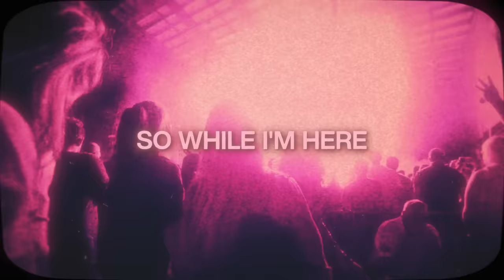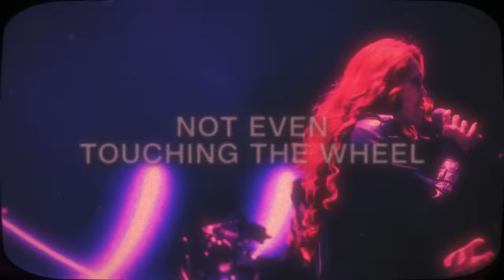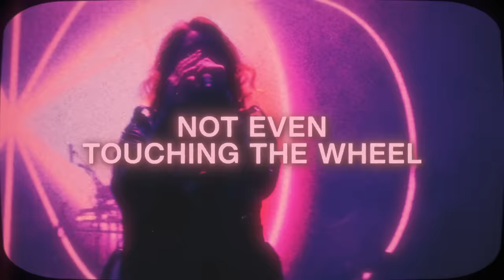Gryffin & Elley Duhé - Forever (Official Lyric Video)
Listen to "Forever (with Elley Duhé)" from the new album “Alive”, out now

Video animated by Nat Cook

Lyrics:

Yeah the universe is one big place
It's hard to cut through all the noise
And people tell you just to play it safe
Like you don't even have a choice

I don't know how to belong down here
I don't need to be somebody to some
one day I know that I'll disappear
So while I'm here

I run the red lights
Just to see how it feels
Waving my hands high
Not even touching the wheel
Drink in the moonlight
And the heaven I feel
Goes on forever and ever and ever

I know that I am just a drop in the ocean
but I would rather be the waves flowing in and out
To somewhere that I'm the first to go yea
And people only dream about